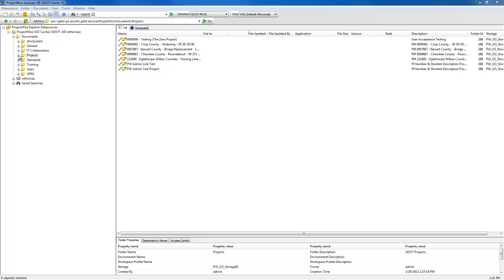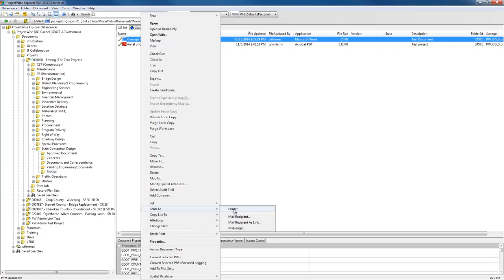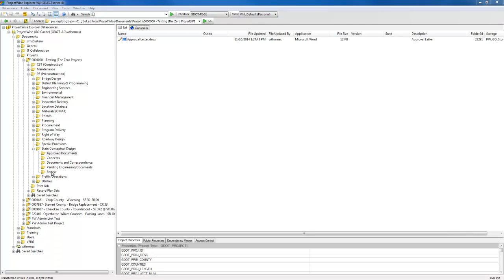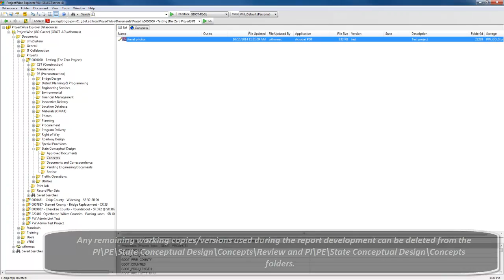Concept Report Approval Workflow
GDOT Concept Report Approval Workflow for ProjectWise